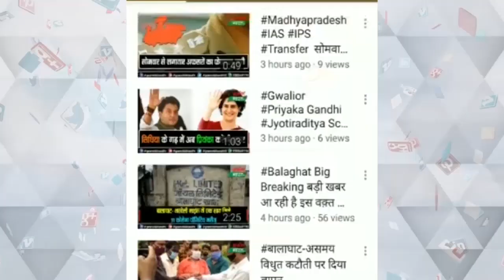शाजापुर के राजराजेश्वरी माता मंदिर में घटस्थापना के साथ हुई चैत्र नवरात्र पर्व की शुरुआत